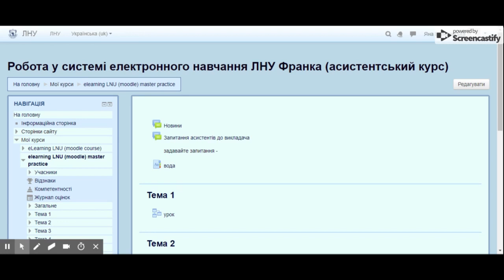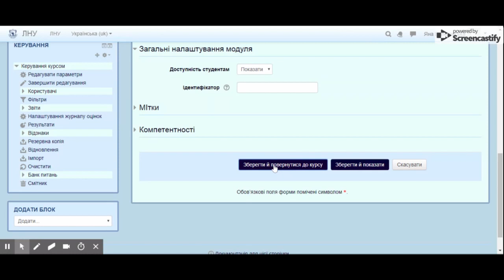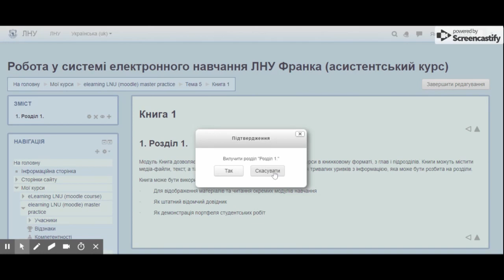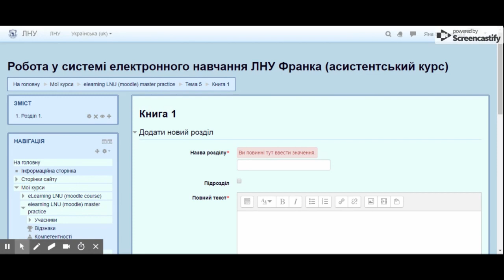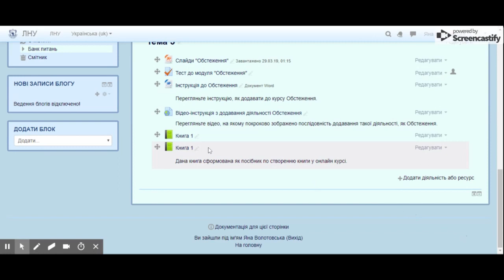Відео-лекція: Moodle - Книга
Найбілша частина матеріалів курсу "Moodle" була розроблена викладачами та студентами Факультету педагогічної освіти Львівського національного університету імені Івана Франка із використанням власних розробок. Mи особливо дякуємо Лідія Вовк, Яна Волотовська, Марія Озимко та Ігор Бущак.